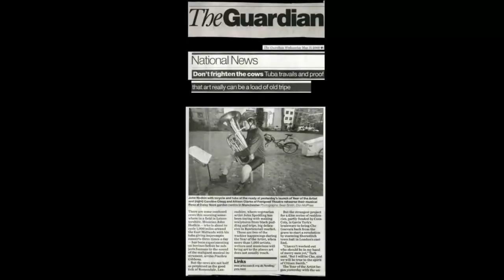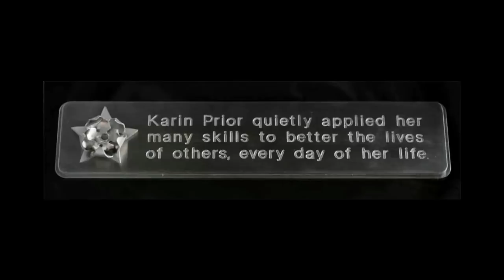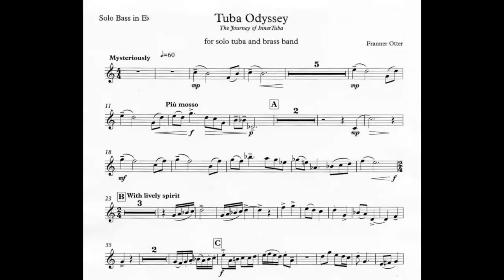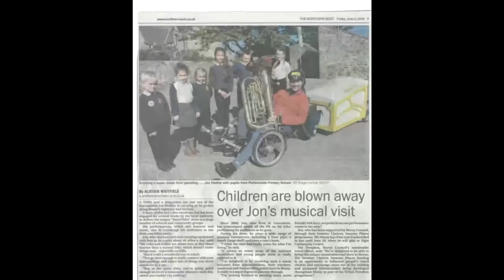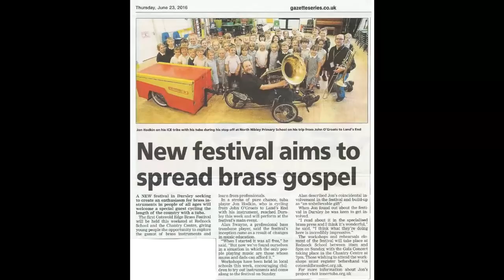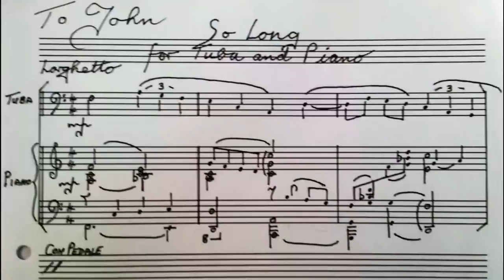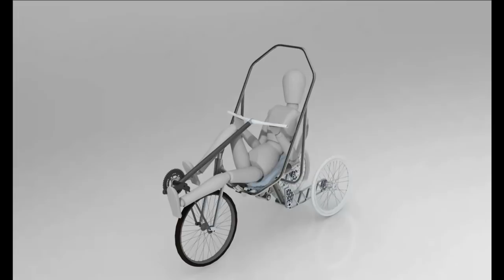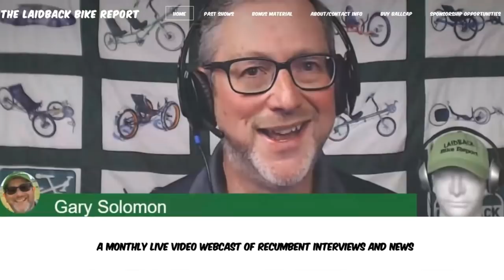InnerTuba and the Ataxian-Laidback Bike Report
He plays the tuba. You probably know the type. Just your typical Englishman living in Scotland who is a trike riding, massive trailer pulling, music evangelizing, school concert playing kind of guy. His name is Jon Hodkin and we meet him and learn about InnerTuba's upcoming summer tour of America.

The Ataxian is Kyle Bryant. It is also an award winning documentary that I urge you to watch. Kyle has a debilitating neuromuscular disease which has failed to stop him from reaching a number of remarkable goals including riding and finishing the Race Across America on his trike. He is truly an inspiration to thousands of folks.  Kyle is with us today to share his story and talk about his new book called "Shifting into High Gear".

Gtrikes is the Australian company which has bought the rights to the Greenspeed Glyde velomobile. Owner Geoff Wood is with us to talk about their plans for the new Glyde.

00:00:00  Intro
00:00:52  What’s on Today’s Show?
00:03:50  Sponsor Introduction
00:04:50  Bryan Ball with the Bent News Report
00:09:50  Jon Hodkin-InnerTuba
00:59:00  Kyle Bryant-The Ataxian
01:31:48  Geoff Wood-GTrikes making Glyde velomobile
01:39:15  Denny Voorhees with the Laidback Sports
01:45:15  Sponsor Thanks
01:46:07  Announcements
01:49:44  Viewer Submissions
01:53:30  Coming up next month
01:55:50  How you can support the Laidback Bike Report

Announcements
 YouTube Videos Recently Posted